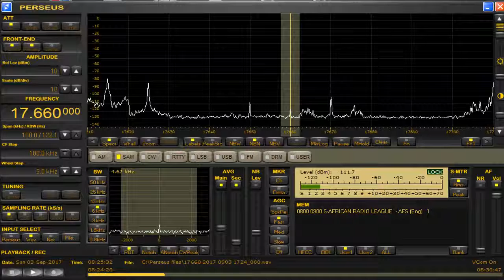memo 17660 kHz Sep 03,2017 0824 UTC